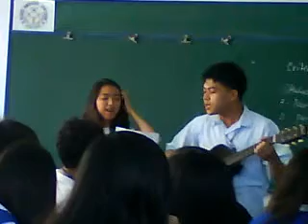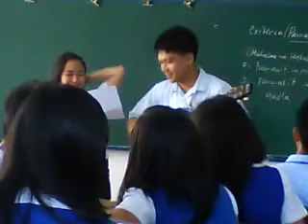TAGALOG ng when u say nothing at all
filipino work